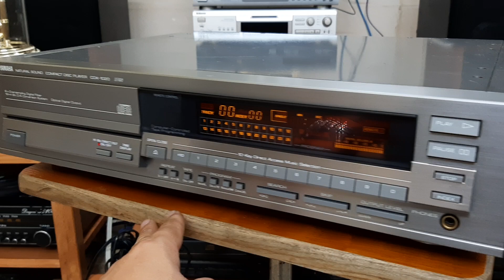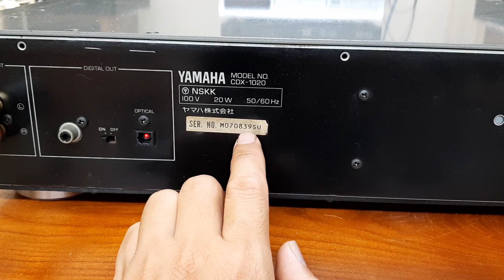CD Yamaha CDX-1020 💵giá 4,5 triệu 📲0907223269 🏡Tp Thủ Đức, HCM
📀Đầu đĩa CD Yamaha CDX-1020 hàng bãi Nhật về zin, điện 100v, công suất 20wat, chạy 2 giải mã PCM58P cho ra chất âm 22bit, đầu nặng 12kg
🏡Địa chỉ: 39/5/6 đường số 22, Khu Phố 7, phường Linh Đông, Tp Thủ Đức, Hồ Chí Minh.
🔸️Chuyên cung cấp sỉ, lẻ đồ Nhật, Mỹ, Châu Âu hàng bãi đã qua sử dụng, chưa dùng ở Việt Nam. Không thu mua lại, không đổi các sản phẩm đã bán, đã sử dụng ở Việt Nam.
🔸️Bán đúng sản phẩm, tình trạng như cam kết
🔸️Giao hàng toàn quốc, không nhận ship COD
🔸️ Vui vẻ, nhiệt tình, thân thiện, uy tín
❤Xin trân trọng cảm ơn anh chi em trên toàn quốc đã tin tưởng và ủng hộ❤